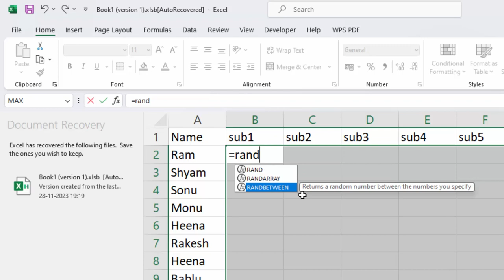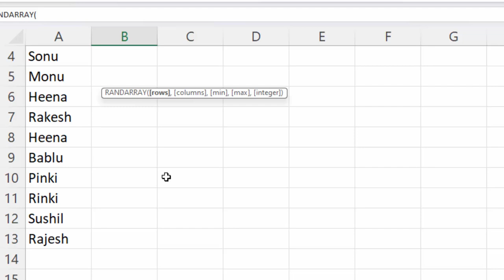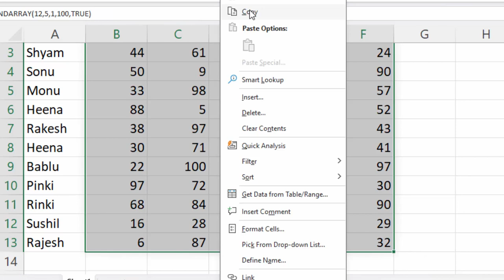Randarray and randbetween function in Microsoft Excel@COMPUTEREXCELSOLUTION